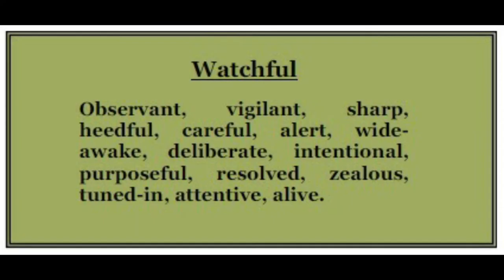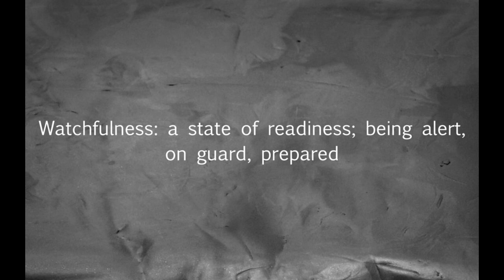Watchfulness and Checkmate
What is life? According to King Solomon it is meaningless. All our toil, hard-work will all gone by. The work of our hand be left behind when we die, and we could not enjoy it in our eternal destination.
So, what is it if you gain the whole world (education, awards, titles and accomplishments, fame/ popularity, wealth, health, good looks, luxury of life) yet loses your soul (genuine eternal salvation)?

What do we need to invest our time the most?
What should we prioritize?
Temporary of Everlasting?
Which is more important to nourish: the body or  the spirit?

Our flesh or physical body decays yet we value it the most. We spend lots of money to make it beautiful and attractive…it’s as if we are making the dust beautiful but its nature (as it is, a dust, nothing but a dust) stinks, get old, inferior to other precious creation of God such as gold.

The reason God made humans from dust and not from gold is so that humans would remain humble as the earth is beneath, been trampled by feet, and so that we could not be like Lucifer who was created with much beauty and glory, that he became so proud. As high as any thing goes up, as low as it goes down. That’s the law of gravity.

Our nature—we are physical being: that’s what we live by on this earth. Our education system programmed our mind that we are physical beings. But, we must acknowledge that we are not only limited to physical body. We are SPIRITUAL beings inside our PHYSICAL bodies having a soul.
Our physical bodies remain on earth, returns to the dust as it is, a dust, it decays. Yet our soul (emotion, will) and spirit (mind) live forever and ever. So where do you want your soul and spirit dwells for eternity after your physical body dies?

There is no purgatory. There are only heaven and hell. How to prove this? It’s in the bible. Read the story of “The Rich Man and Lazarus” in Luke 16: 19-31.

While still alive we can choose our eternal dwelling. But how do we live our life in this earth? Do we only live by our own alone? Do we always justify our sinful nature by saying “This is me, I’m but a human, so I can not change my own, and no one can change me, if I’m an adulterer or gay . homosexual, I must be accepted by who I am, if I go to hell, I can not do anything about it because I can not change my situation.” It is the most pitiful conclusion. Is any thing hard for God? All things are possible if we believe. God can change you and me if we only let Him, if we accept Jesus Christ, if we will open our hearts to Him, He heals, He changes hearts, He delivers the captives and sets them free. He is the same yesterday, today and tomorrow because He is GRACIOUS and God is LOVE.

We can always ask guidance from the Holy Spirit because
If there is no CONVICTION (from the Holy Spirit), there will be no REALIZATION.
If you have not realized you sinned, you won’t repent.
If there is no REPENTANCE, there is no FORGIVENESS (of sins).
If we are not forgiven, woe to us, we deserve eternal death.
God (always) do the first move, then it’s up to us if we’ll respond with our moves.

Let us seek Him while He may be found
We can not predict death.

Luke 12:22-32 (Do not Worry)
Luke 12:35-40 (Watchfulness)
Luke 12:13-21 (The Parable of the Rich fool)